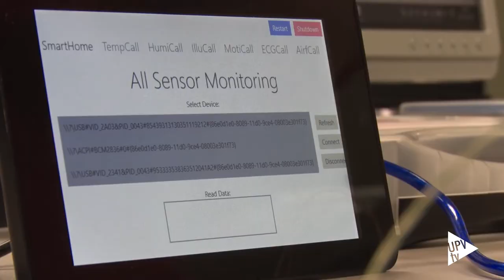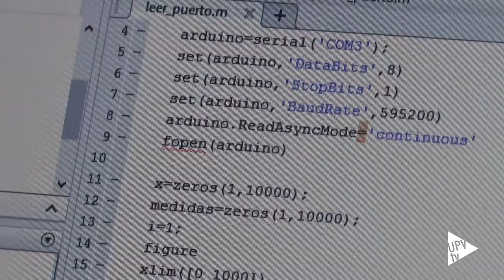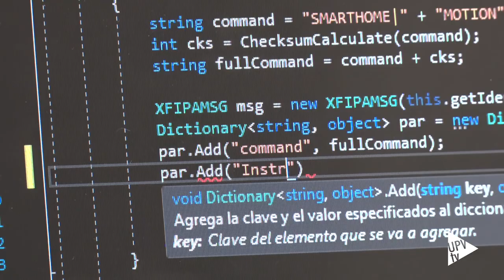UniversAAl, plataforma abierta para servicios sociosanitarios - Noticia @UPVTV, 31-10-2017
Recoge todo tipo de datos médicos y ambientales y los muestra en una única plataforma. Investigadores de la Universitat Politècnica de València han desarrollado un dispositivo que permite introducir el concepto de internet de las cosas y dispositivos de bajo coste en UniversAAl, una plataforma abierta para prestar servicios sociosanitarios, pensada especialmente para personas mayores.